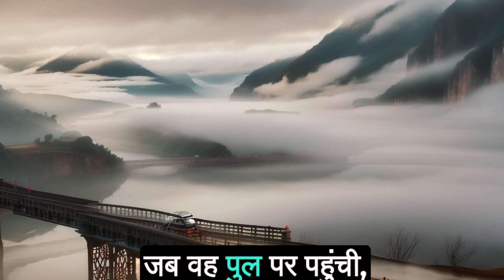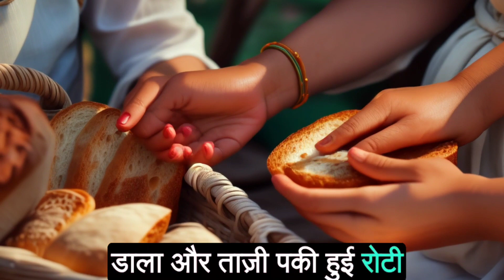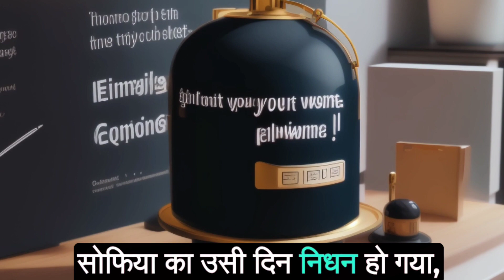सोफिया और ट्रोल का प्यार | ट्रोल बना राजा | Hindi Kahani | Stories | Story | Moral Story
हमारे YouTube चैनल के साथ एक रोमांचक यात्रा पर निकलें, जहां हम साहस, रहस्य, और प्रेरणा की कहानियाँ बुनते हैं
जब हम आपको हमारे चैनल पर आमंत्रित करते हैं, तो एक सिनेमेटिक अनुभव के लिए तैयार रहें, जहां चित्र, ध्वनि, और मोहक कहानी साथ में मिलकर एक आत्मसात बनाते हैं। सस्पेंस, नाटक, कल्पना, या दिल को छू जाने वाले पलों के शौकीन हों, हमारे कहानियों का चयन आपके हर दर्शक के लिए कुछ न कुछ लाएगा।

 hindi kahani,
 hindi kahaniya,
 funny video,
comedy video,
moral stories,
bedtime stories,
fairy tales,